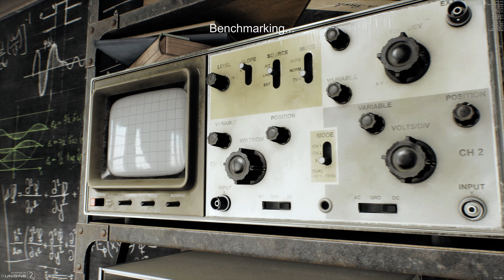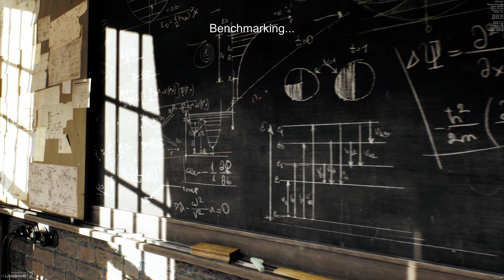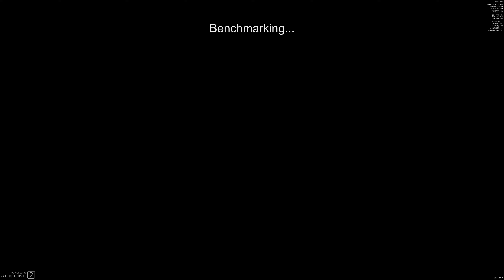Unigine Superposition 8K RTX 3090 I9 10980xe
Ultimate performance with RTX 3090 and I9 10980.

My gaming rig:
ASUS Rampage VI Extreme Motherboard
ASUS Strix RTX 3090 OC
MO-RA3 420 PRO black and Hardware Labs 420 with Aquastream ULTIMATE pump x2, Heat Killer reservoir 400ml
BeQuiet 140 mm fans x19
Aquero 6 Pro Controller
64GB DDR4 3200Mhz  Trident Z CL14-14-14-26
Corsair AX 1600i PSU ThermalTakeW100 Full Tower Black.
Samsung EVO Plus 1 TB
Intel Optane Memory M10 64 GB
Hitachi 12 TB 7200rpm
LG CX "55" OLED